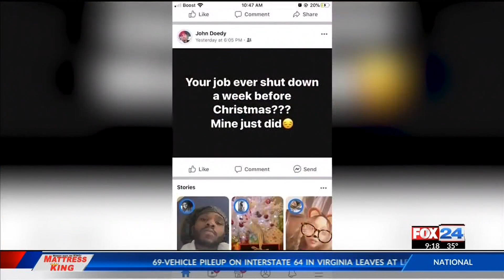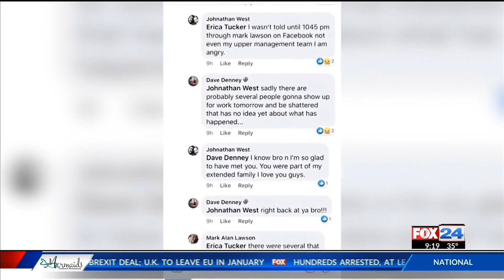Arkansas company temporarily closes doors, leaving employees without a job ahead of the holidays KFT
Arkansas company temporarily closes doors, leaving employees without a job ahead of the holidays KFTA